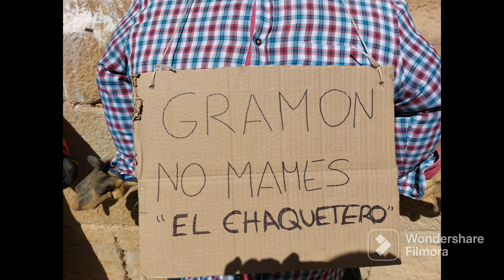Pasacalles de los Judas de Moreda (Alava)